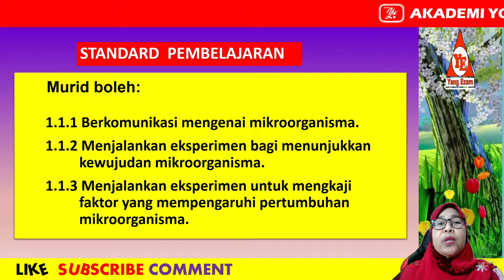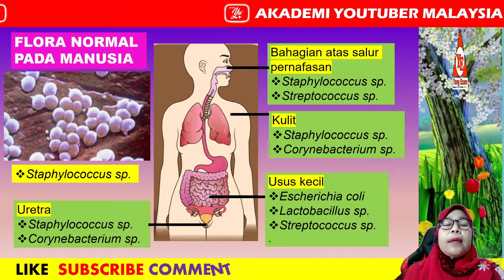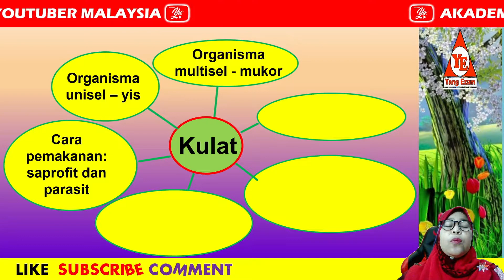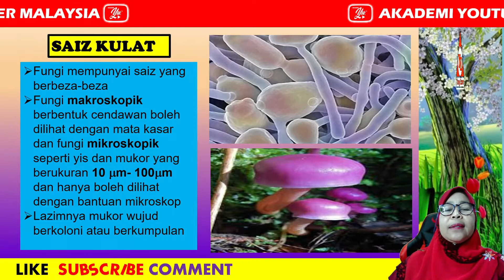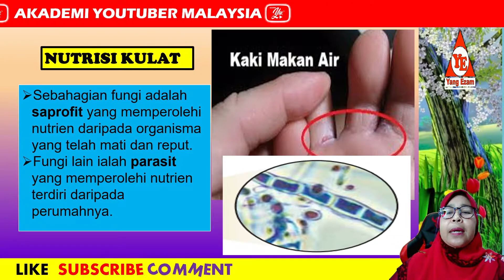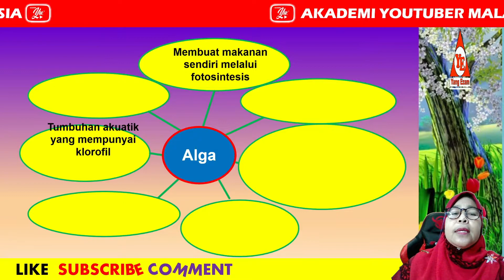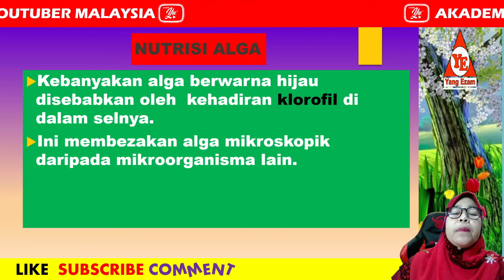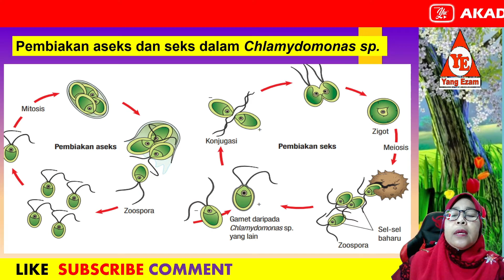Sains Tingkatan 5 | Bab 1 | 1.1 Dunia Mikroorganisma | Siri 1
Video pembelajaran secara atas talian untuk memudahkan para pelajar dan guru dalam meningkatkan prestasi akademik mereka khususnya tajuk satu bagi mata pelajaran Sains untuk tingkatan 5.  Semoga dengan menonton video cikgu ini menambah pengetahuan semua untuk tajuk mikroorganisma ini.. Semoga bermanfaat.. Jangan lupa hadiahkan subscribe dengan menekan hutang merah tanda sokongan dan butang loceng supaya tidak ketinggalan video yang seterusnya.